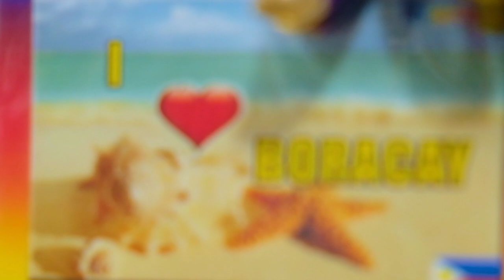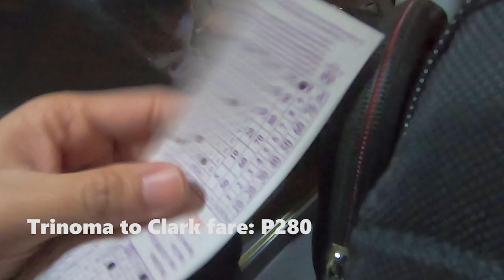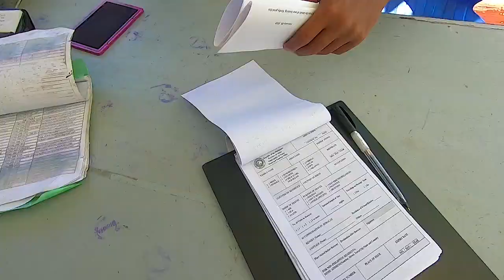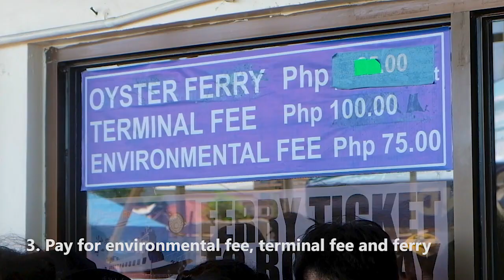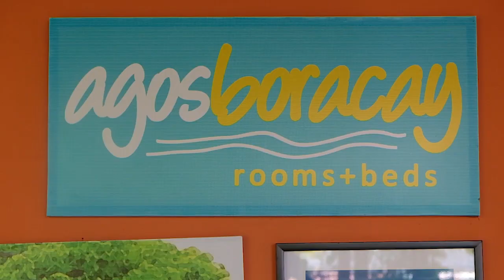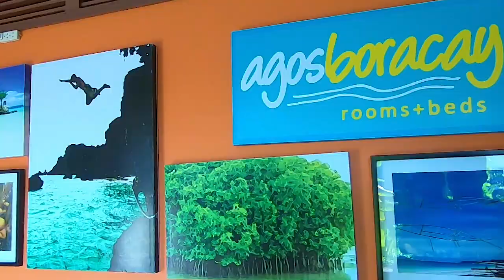BORACAY Budget Travel Guide and Tips: P2P Bus + Clark to Caticlan w/ AirAsia and Agos Boracay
Last February 2019, I finally got to visit the new Boracay after it was re-opened in October of last year after the 6-month closure. In this video, I shared quick travel guide and tips for first time visitors to Boracay. It's my first time to try taking the P2P Premium Bus to Clark and flying to Caticlan via AirAsia. I also had an amazing stay at one of the best accommodations in the island which is Agos Boracay (visit the link below for my blog post about Agos Boracay).

Boracay vlog part 2 will come out soon!